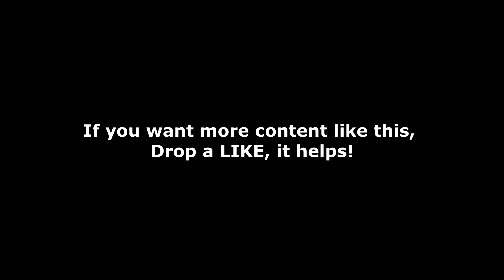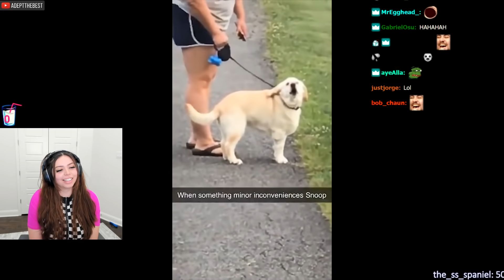Adept Reacts to UNUSUAL MEMES COMPILATION V90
.SOCIALS.